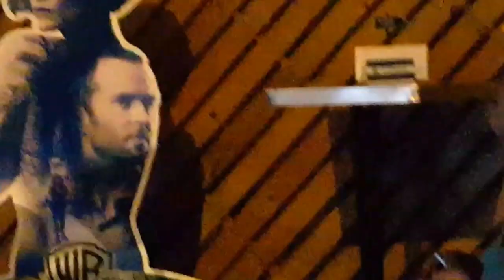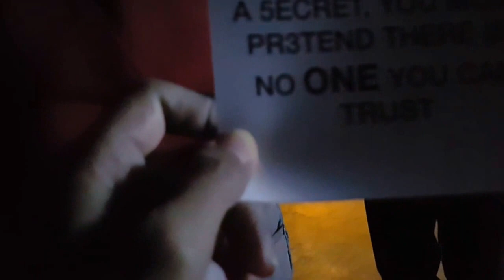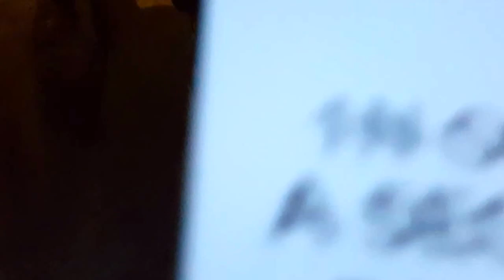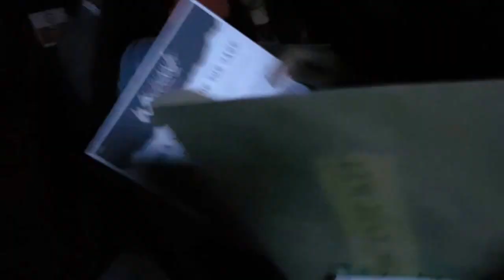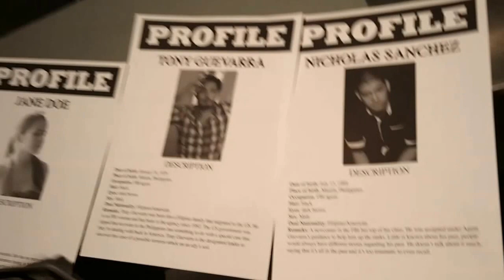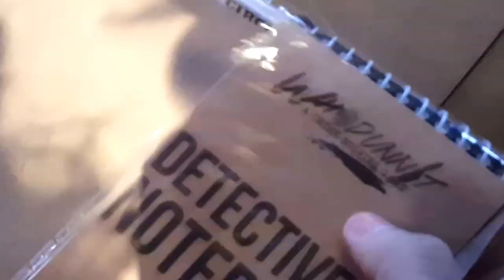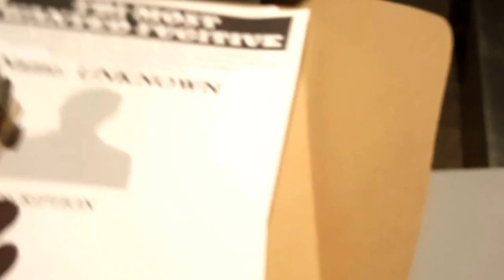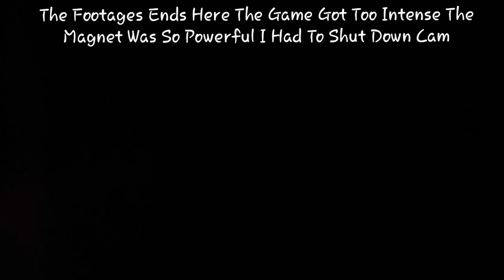Played a Breakout Interactive Game at the Blindspot on WarnerTV event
We only have an hour the find the antidote and the terrorist who planted a bomb in the area full story